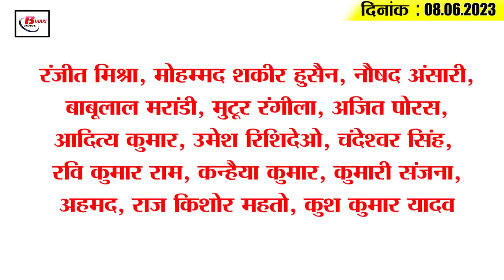Today Bihar Evening breaking news of 8h June on Patna-Ranchi Vande Bharat Express ,Tejashwi Yadav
Today Bihar Evening breaking news of 8h June 2023 on Patna-Ranchi Vande Bharat Express , Tejashwi Yadav,  Employment camp.

1. A new system will start by the end of June regarding the sale and purchase of land.

2. So many Biharis have lost their lives in the Balasore train accident.

3. Safety test of Patna-Ranchi Vande Bharat Express train started

4. Country's longest double decker flyover being built in Bihar

5. Employment camp organized in Gaya, Bihar

6. IIT Delhi team reached for investigation of Sultanganj-Aguwani Ghat bridge

7. Statue of Guru Gobind Singh removed from shopping mall after protests by Sikh community

8. Special campaign will be run in 8 hot spot districts regarding drug smuggling in Bihar

9. Universities will have to give details of grant payment in 7 days

10. Rs 1 crore spent every month on drone operation

11. Patna's Satish Singh honored in London Parliament

12. Tejashwi Yadav reached passport office with wife and daughter

13. Deve Gowda distances himself from Nitish's opposition meeting

14. Virat Kohli told this player the best batsman of the current generation

15. Know what is the rate of petrol and diesel in Bihar today